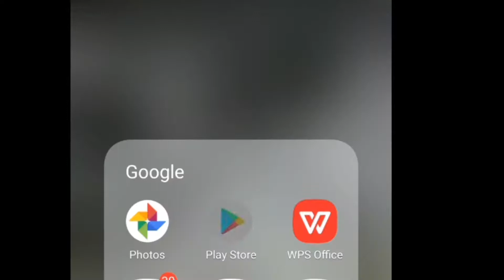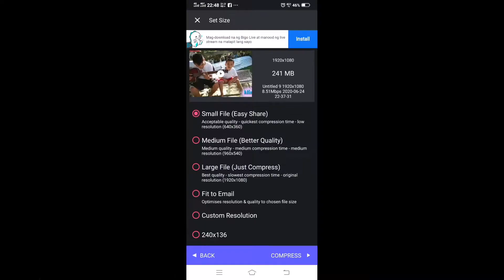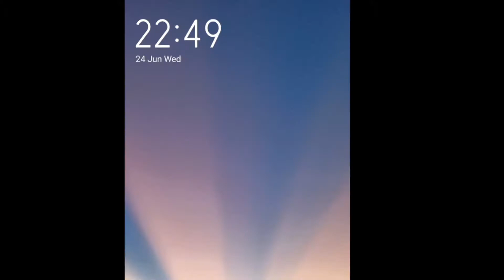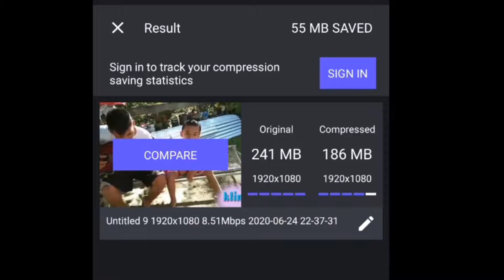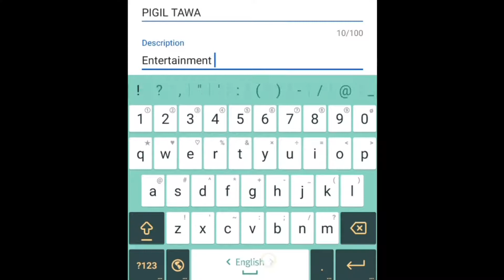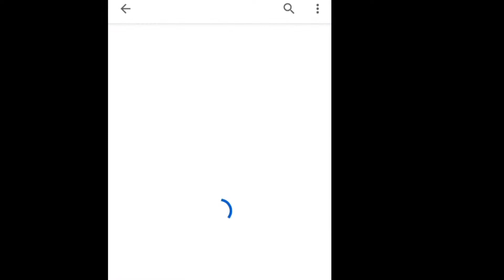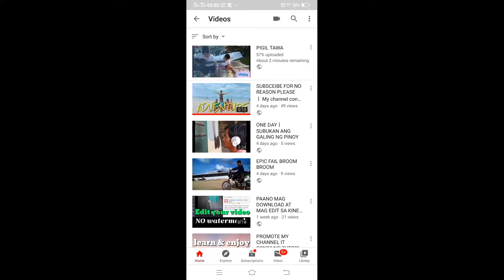PAANO PABILISIN ANG PAG UPLOAD NG VIDEO SA YOUTUBE GAMIT ANG CELLPHONE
Kadalasan more than 50% ang ma saved mo sa large file.
Ito 22% lang kasi napaka high quality yung pixels ng video may sinag ng araw.